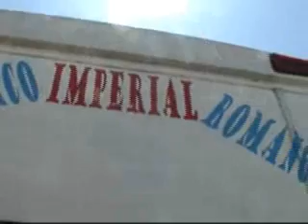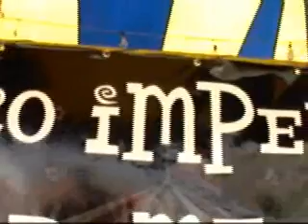Circo é opção de lazer no Santa Paula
Os moradores do Santa Paula têm uma nova opção de lazer até dezembro. Os irmãos Romanos realizam espetáculos circenses desde 1819. O circo Imperial Romano mantém a tradição de família. O circo curitibano realiza cinco espetáculos por semana no bairro. Quatro motoqueiros participam do globo da morte, um dos números do espetáculo.